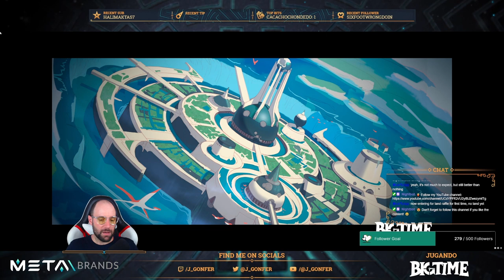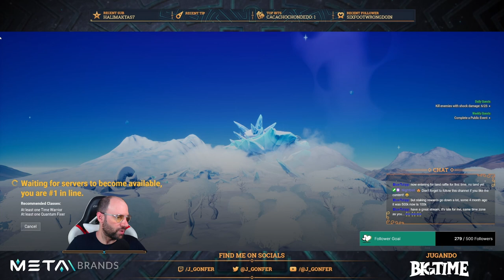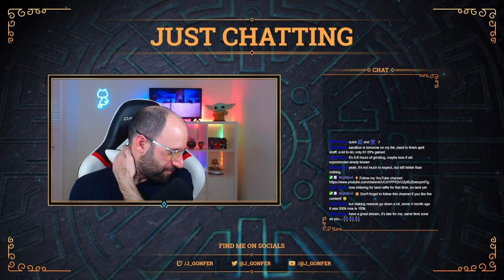Twitch Stream 2023-04-30 - Play 15 Dungeons to complete the April Airdrop in Big Time v0.25!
VIDEO CHAPTERS
0:00:05 Intro
0:06:03 Start playing
0:16:14 1st Dungeon
0:27:50 1st Dungeon: 💀 Boss Room (6 players)
0:29:52 1st Dungeon: ✅ REWARDS CHEST
0:43:19 2nd Dungeon
0:52:51 2nd Dungeon: 💀 Boss Room (1 player)
0:53:30 2nd Dungeon: ✅ REWARDS CHEST
0:56:41 3rd Dungeon
1:03:30 3rd Dungeon: 💀 Boss Room (1 player)
1:03:56 3rd Dungeon: ✅ REWARDS CHEST
1:06:12 4th Dungeon
1:10:53 4thDungeon: 💀 Boss Room (1 player)
1:11:41 4th Dungeon: ✅ REWARDS CHEST
1:06:12 4th Dungeon
1:13:52 5thDungeon: 💀 Boss Room (2 players)
1:19:10 5th Dungeon: ✅ REWARDS CHEST
1:06:12 5th Dungeon
1:30:16 6thDungeon: 💀 Boss Room (2 players)
1:30:41 6th Dungeon: ✅ REWARDS CHEST
1:33:22 7th Dungeon
1:43:07 7thDungeon: 💀 Boss Room (2 players)
1:43:22 7th Dungeon: ✅ REWARDS CHEST
1:46:07 8th Dungeon
2:00:46 8thDungeon: 💀 Boss Room (1 player)
2:01:48 8th Dungeon: ✅ REWARDS CHEST
2:04:19 9th Dungeon
2:09:11 9thDungeon: 💀 Boss Room (1 player)
2:09:33 9th Dungeon: ✅ REWARDS CHEST
2:11:09 10th Dungeon
2:17:04 10thDungeon: 💀 Boss Room (1 player)
2:17:23 10th Dungeon: ✅ REWARDS CHEST
2:19:27 11th Dungeon
2:28:20 11thDungeon: 💀 Boss Room (1 player)
2:29:10 11th Dungeon: ✅ REWARDS CHEST
2:33:40 12th Dungeon
2:41:51 12thDungeon: 💀 Boss Room (1 player)
2:43:19 12th Dungeon: ✅ REWARDS CHEST
2:45:01 13th Dungeon
2:48:54 13thDungeon: 💀 Boss Room (1 player)
2:49:12 13th Dungeon: ✅ REWARDS CHEST
2:51:00 14th Dungeon
2:55:39 14thDungeon: 💀 Boss Room (1 player)
2:57:00 14th Dungeon: ✅ REWARDS CHEST
2:59:40 15th Dungeon
3:08:11 15thDungeon: 💀 Boss Room (1 player)
3:09:19 15th Dungeon: ✅ REWARDS CHEST
3:13:29 Ending
3:20:07 Outro

This video is a full Twitch stream on April 30, 2023:
⚠️ Available until June 30, 2023